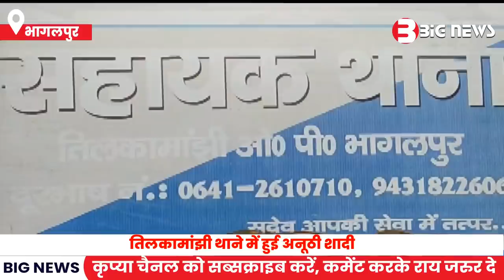भागलपुर के तिलकामांझी थाने में हुई अनोखी शादी | Bihar News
1.Bhagalpur News
2.bihar news live
3.Bihar News
4.bihar news today
5.bihar news today live
6.bihar news aaj tak
7.bihar news channel